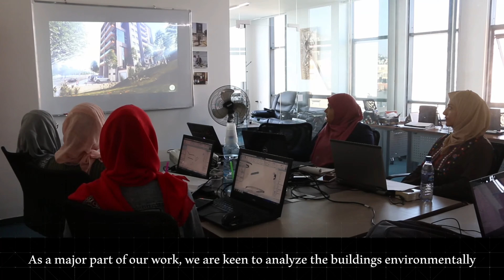من نحن ؟ MR Studio I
أهم 7 أسباب لإنتاج الأنيميشن المعماري لتسويق المشاريع العقارية ؟

1- مساعدة المستثمر العقاري في توضيح تفاصيل المشروع بشكل احترافي
2- توصيل الفكرة المعمارية بشكل واقعي
3- اعطاء روح للمشروع من خلال الحركة في الفيديو، بعكس الصور الثابتة
4- مواكبة التطور في التقنيات الحديثة في اخراج المشاريع العقارية
5- تأثير ايجابي على العملاء من خلال اظهار المشروع بأفضل طريقة
6- استهداف أفضل للعملاء من خلال فيديوهات الانيميشن العقارية الاحترافية.
7- ترك بصمة في وعي العميل المحتمل، بصورة أفضل عن الشركة واهتمامها بطريقة عرض مشاريعها بأحدث الطرق.

برأيكم في أسباب أخرى ؟ تسعدني مشاركتكم .

MR Studio
3D real estate Animation Services
لطلب استشارة عقارية مجانية (في التسويق العقاري )، تواصل معنا

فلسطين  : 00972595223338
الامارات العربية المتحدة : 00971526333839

MR Studio
Now everything is easier to understand.

عقار بلس للتسويق العقاري و التصميم المعماري
ماركيتينغ عقارات ماركيتينج عقارات
تسويق للعقارات ، تسويق عقاري
التسويق العقاري الالكتروني ، تسويق العقارات

أفضل طرق التسويق العقاري
طرق الاقناع العقاري
رجل المبيعات العقاري
أسرار التسويق العقاري
إستراتيجيات ناجحة لتسويق وبيع عقارك
أفضل خطط للتسويق العقاري
كيف أبيع العقار بأسهل وأسرع الطرق الحديثة
الفرص العقارية في التسويق العقاري
أهم قواعد النجاح في القطاع العقاري
كيف أصبح مسوق عقاري ناجح
كيف أصبح تاجر عقاري بدون رأس مال
كيف أبدء العمل على التسويق العقاري من أين أبدء؟
التسويق العقاري الذكي
التسويق العقاري التقني

3dwalkthroughanimation تصميم أبنية تصميم شقق سكنية بكافة المساحات
تصميم معماري 3d max